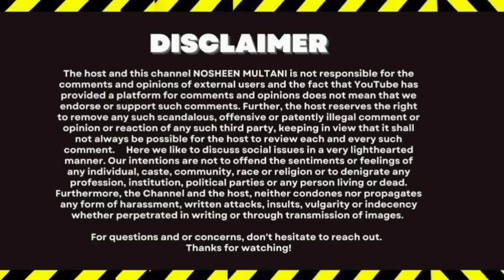Kiya Naina ki Mulakat Hogai Nani Se😇Jhute ko jawab jhut Bolne Ki Entaha Hogai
Sitara yaseen
salma yaseen
babar Akbar
dilbar yaseen
nosheen multani
nosheen multani vlogs
naina ki rubina
naina Akbar